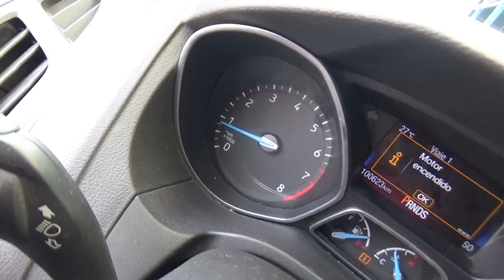Ford / Focus / 2016 - GL330874